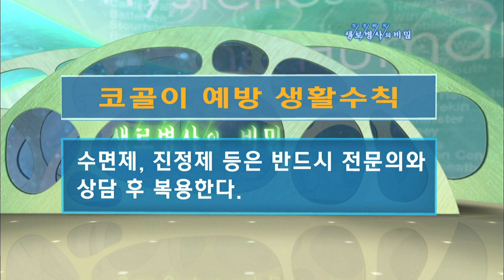코골이 예방법 및 생활수칙 - (2010.9.30_345회 방송)_전신질환을 부르는 수면호흡장애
[전신질환을 부르는 수면호흡장애]

[ 원고정보 ]
지난 해 대한의사협회 국민의학지식향상위원회에서는 “코골이”를 3월의 질병으로 정하고 일상생활 속에서 실천할 수 있는 코골이 예방법 및 생활수칙을 소개했는데요. 무엇보다 중요한 것은 체중조절과 금연과 절주. 특히 잠자기 3시간 전은 반드시 금주할 것을 당부했고요. 호흡이 원활히 되는 수면자세와, 코막힘 질환의 치료 역시 강조했습니다. 그리고 마지막으로 호흡근육을 이완시키는 수면제와 진정제 같은 약물복용 시 전문의와 상담할 것을 당부했습니다.